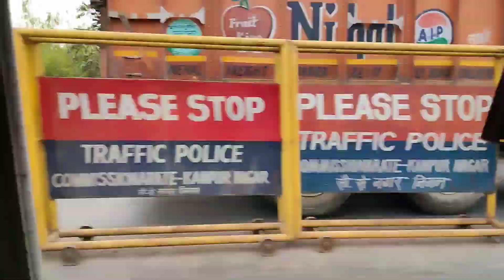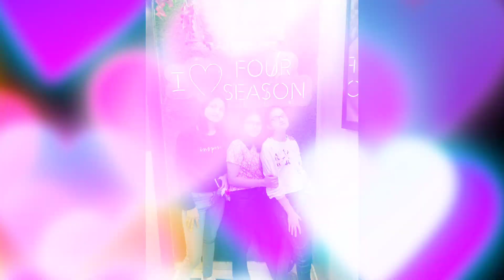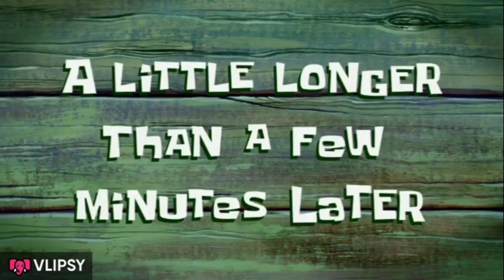Party n get together ho Gaya🌝👻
Hello everyone..
My new vlog
Parthi ka bdday
Get together ho Gaya Aaj👻🌝